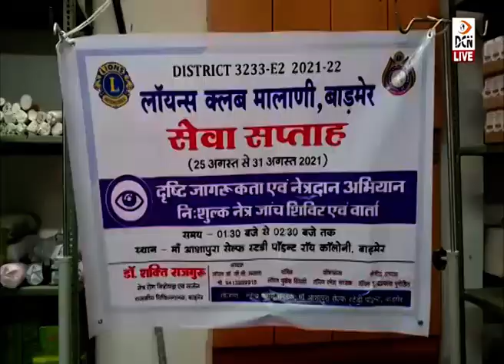लॉयंस क्लब मालाणी के सेवा सप्ताह के तहत निःशुल्क नेत्र जांच शिविर आयोजित